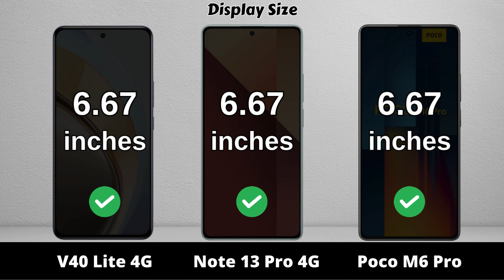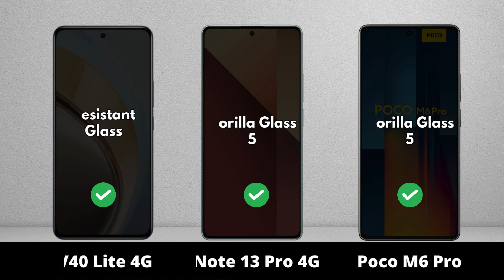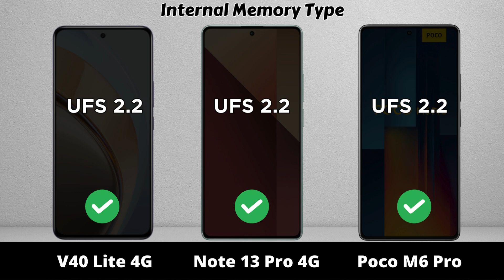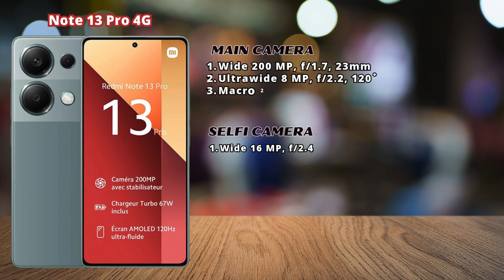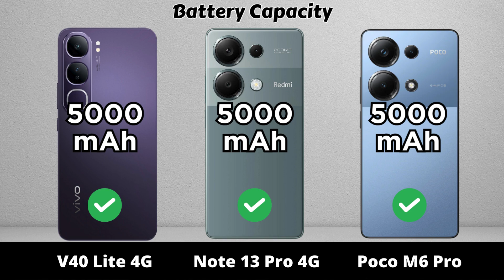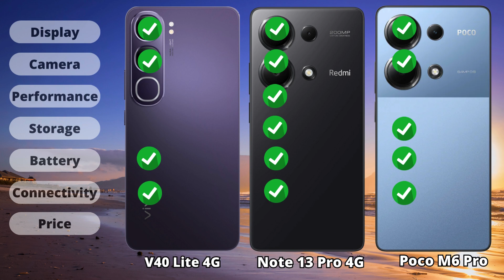vivo V40 Lite 4G vs Redmi Note 13 Pro 4G vs Poco M6 Pro